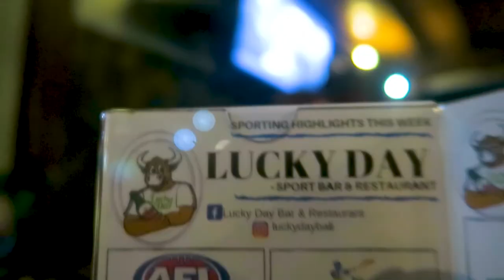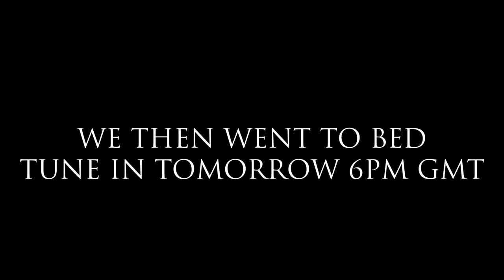WATER PARK IN BALI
Today we went to the Waterbom park in Bali
⬇ Click 'Show More' to expand ⬇

We had such a good day in this waterpark and it is 100% worth the money for the day there!

GEAR WE USE DAILY:
UK LINKS -